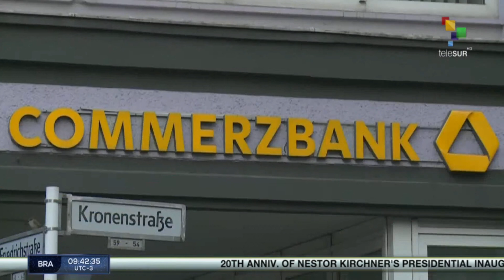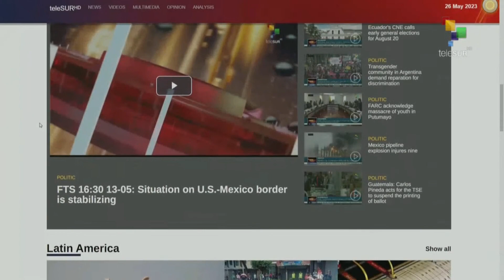FTS 8:30 26-05: Ecuador Court sentenced Maria Belen Bernal’s murder to 34 years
26/05/2023
FTS 8.30
*3 dead and 12 missing after boat capsizes in Greece
*Israeli settler kills Palestinian in the city of Hebron